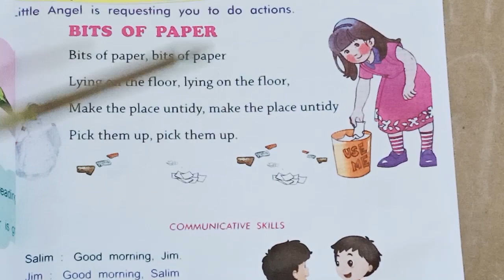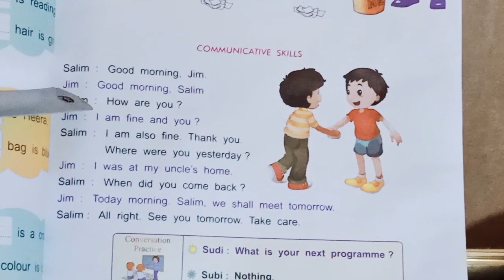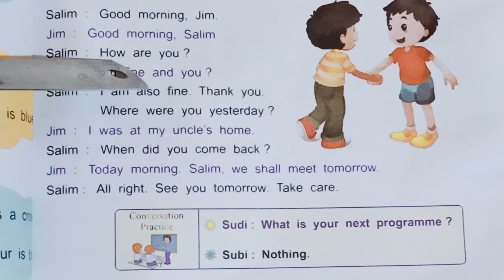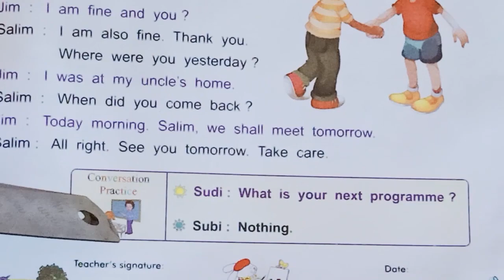UKG TERM 2 ENGLISH CLASS 33